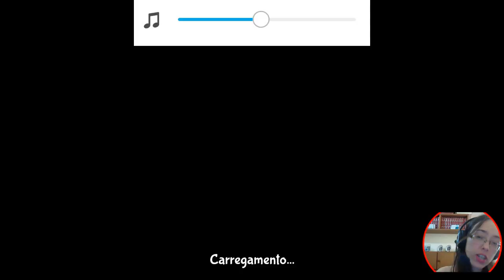Fold the World: DOBRANDO MINHA MENTE COM ESSE JOGO! (Android e IOS)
Dobre o Mundo do Reino de Papel para descobrir a incrível história da maldição do triângulo com o Yolo. Desenvolvido pela Crazy Labs e disponível para Android e IOS!
Dobrando minha mente com esse jogo!

► Tags extras ◄
nandaaplay, nandys